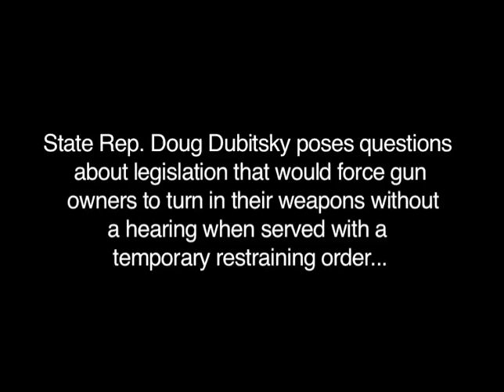Rep. Doug Dubitsky on Due Process for Gun Owners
State Rep. Doug Dubitsky poses questions to Lt. Gov. Nancy Wyman about legislation that would force gun owners to turn in their weapons without a hearing when served with a temporary restraining order.